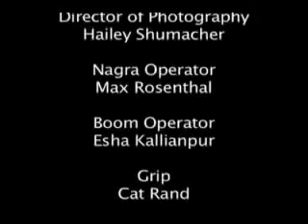Broken Wings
This Video was made while i attended The New Jersey Governor's School of the Arts 2007. It was a 16mm sync-sound short. As part of an 11-person team, I was on set as the Camera Operator, as well as the Editor.